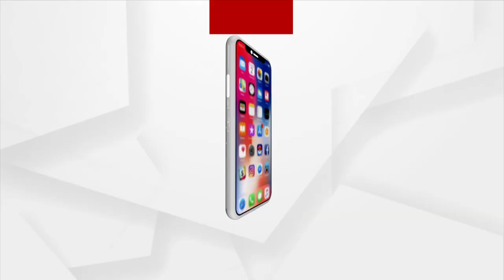ଭକ୍ତି: ଭାବରେ ଭାଗବତ | EP -16 | Argus News